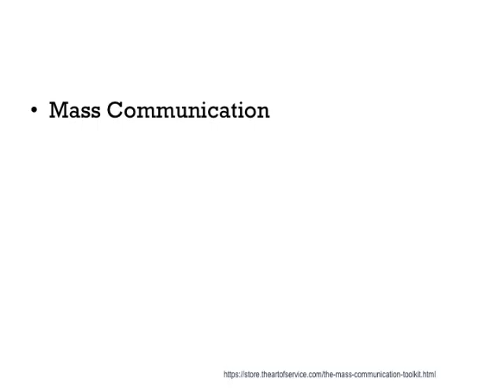51 Mass Communication Words Some Administrators Post On Facebook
Within the College of Social Sciences, the Centre for Mass Communication Research, now part of the Department of Media and Communications, is one of the longest established academic centres at Leicester, engaging in pioneering research in the 1970s and 1980s and now specializing in Masters courses, as does the Department of Museum Studies, in terms of both campus-based and distance-learning Masters.